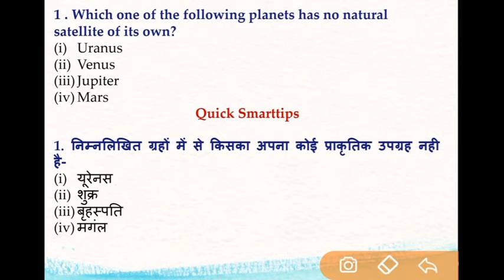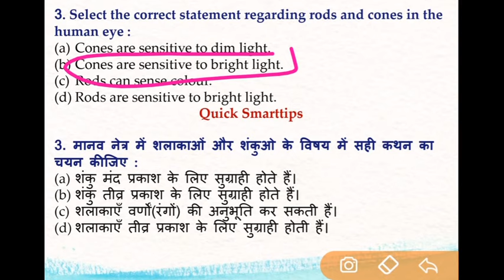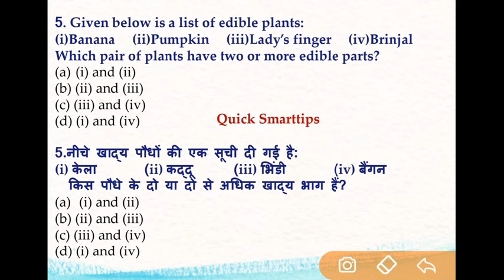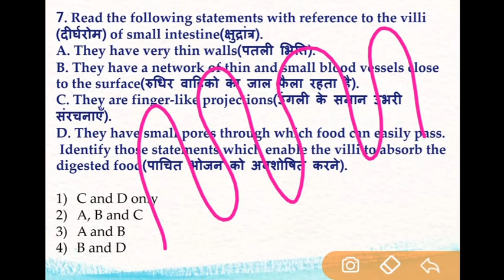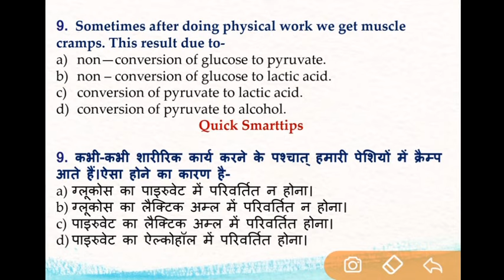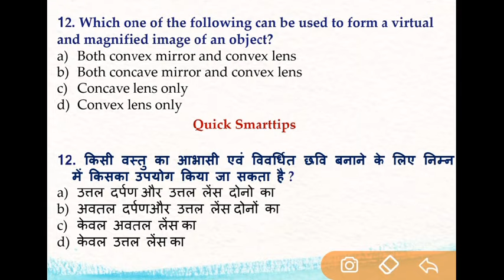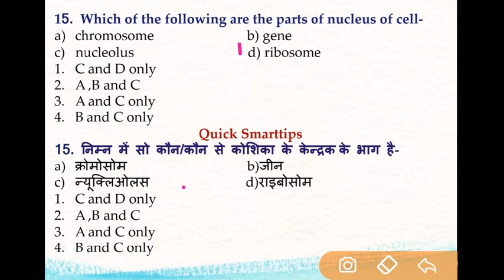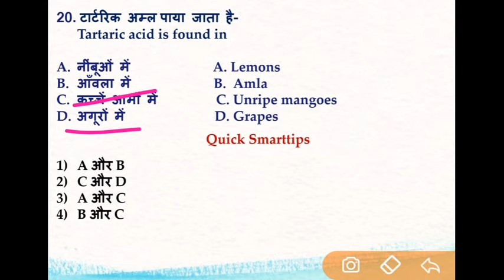Ctet Science February 2015 previous year solved paper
Ctet Science Upper Primary Paper-2 Previous year Paper series-7

Ctet Science Pedagogy February 2015 paper solution link-

or search @quicksmarttips on telegram